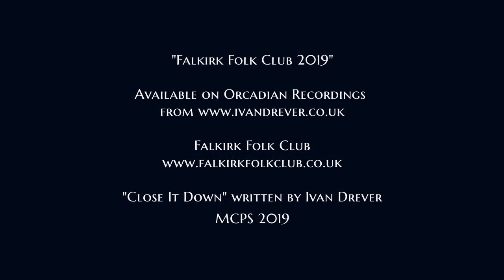Ivan Drever "Close It Down"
Recorded live at Falkirk Folk Club. Available on the CD "Falkirk Folk Club 2019" Written and performed by Ivan Drever (C) 2019 MCPS